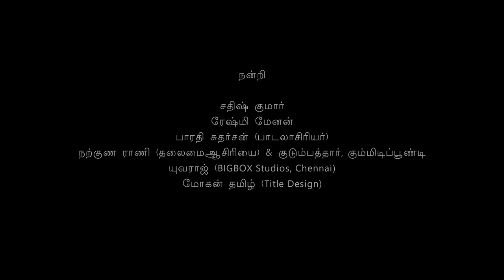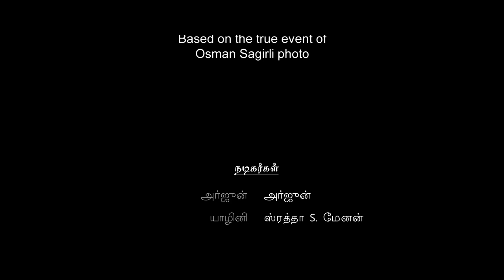நிழற்படம் | PHOTOGRAPHY 🎦 NAMMA FAMILY SHORTFILM CONTEST 2024 🏆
NAMMA FAMILY SHORTFILM CONTEST 2024 🏆